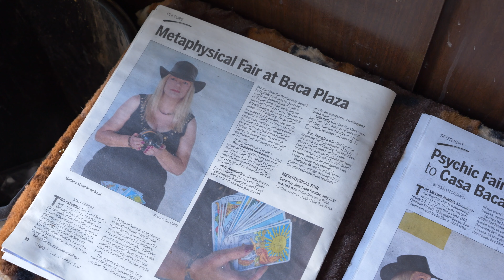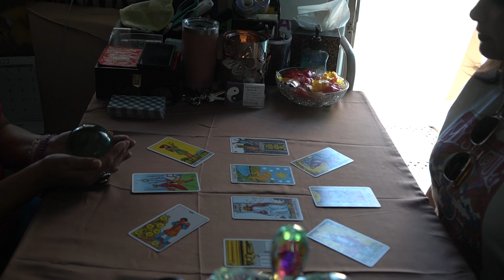Psychic Fair 2023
On July 1st 2023, TK1 students went to this year's Psychic Fair to ask each psychic exactly what their special power is. We learned some phenomenal things!

Camera Operators: Carlos Miller, Sandy Campbell
Fixer: Samantha Weldon
Onscreen Personality: Mia Barela
Editor: Pete Monro